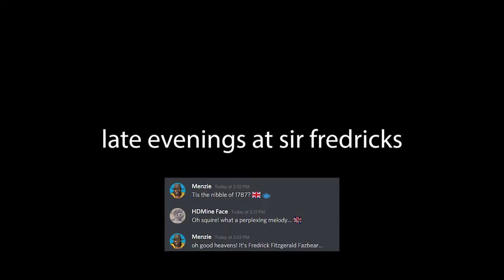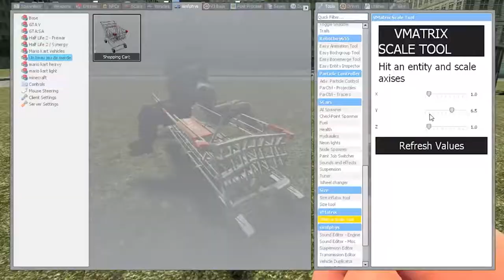very scary gmod video